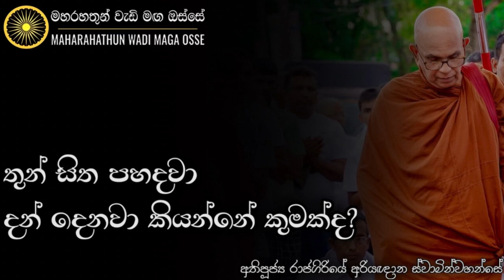ස්වාමින් වහන්සේලා අතින් නොදැනුවත්ව සුළු වැරදීම් වෙන්න පුලුවන් | Ven. Raajagiriye Ariyagnana Thero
• තුන්සිත පහදවා දන් දෙනවා යනු කුමක්ද?

තෙරුවන් සරණයි!